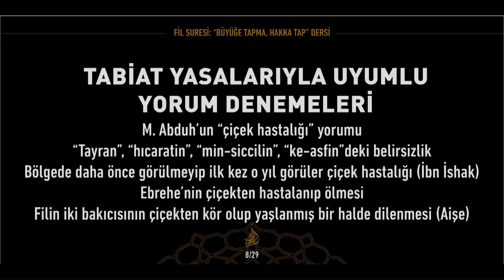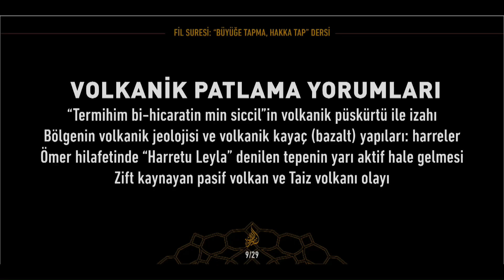Fil Vakası, Tabiat Yasalarıyla Uyumlu Yorum Denemeleri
3 Nisan 2022 tarihli [Kur’an’ın Hayat Yürüyüşü 42. Ders | Fil Suresi, “Büyüğe Tapma, Hakka Tap” Dersi] başlıklı programdan alıntılanmıştır. Sn.